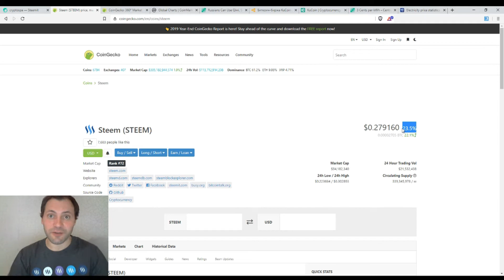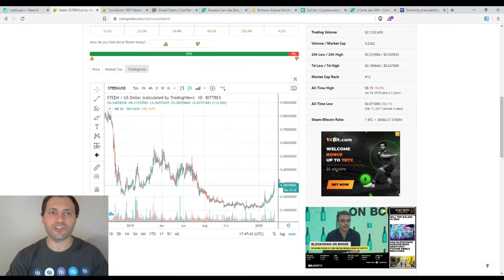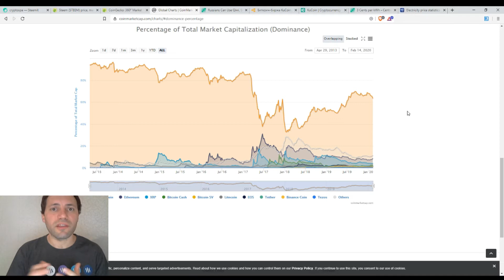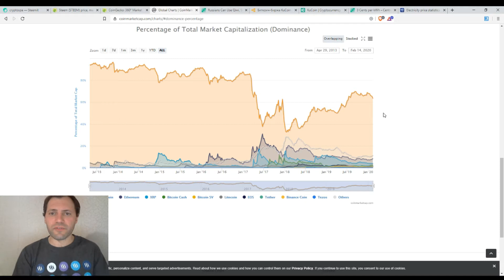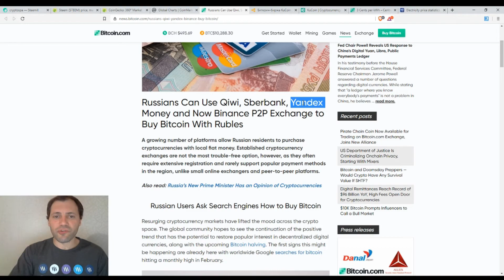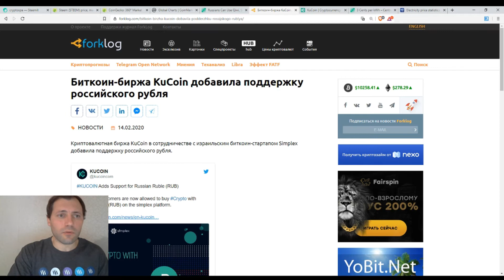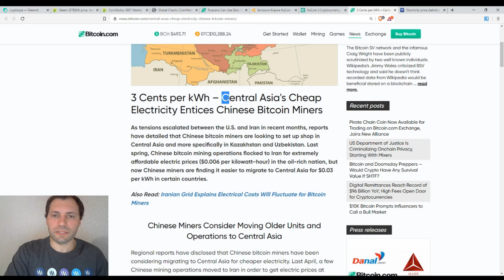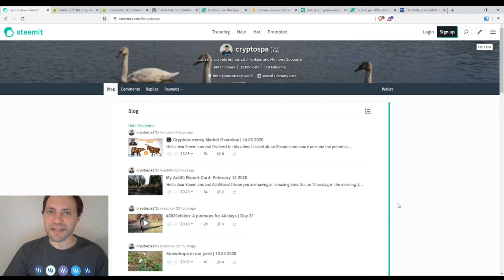Обзор Криптовалютного Рынкa | 14.02.2020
В этом видео я говорил об уровне доминирования Биткоина и потенциальном сезоне альткоинов.

После этого я прокомментировал, что крипто-биржа Binance и KuCoin расширили возможности по покупке криптовалют для Россиян.

В конце я упомянул статью на сайте news.Bitcoin.com, в которой говорится, что китайские Биткоин-майнеры, перемещаются в Центральную Азию, из-за дешевой электроэнергии.

Важно!

Несколько слов обо мне:

Я профессионально работал валютным аналитиком в течение последних 13,5 лет, а также в качестве криптоаналитика в течение последних 2,5 лет.